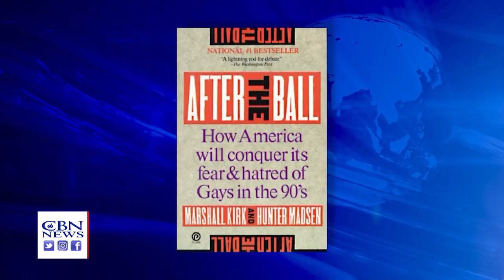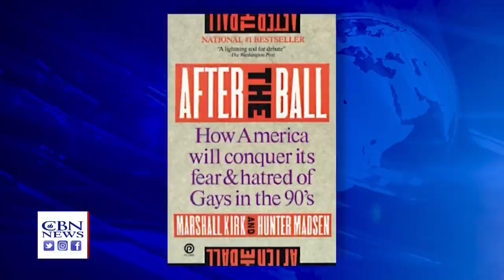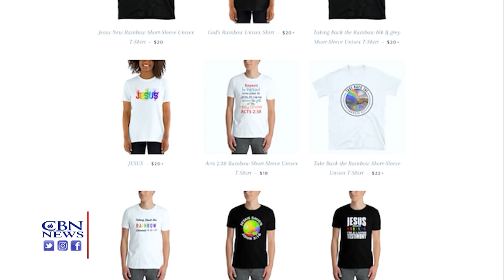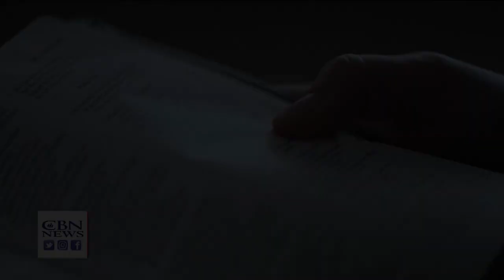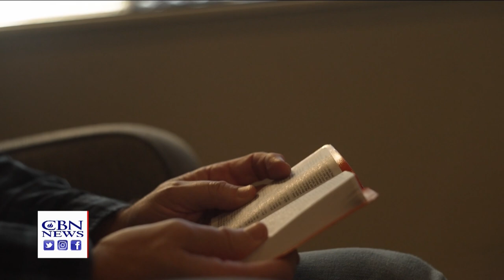A Conversation with Dr. Jackie Greene | Prayer Link - June 6, 2023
Dr. Jackie Greene is a wife, mother, pastor, dentist and author.  She shares truths from her new book, “Permission to Live Free: Living the Life God Created For You.”